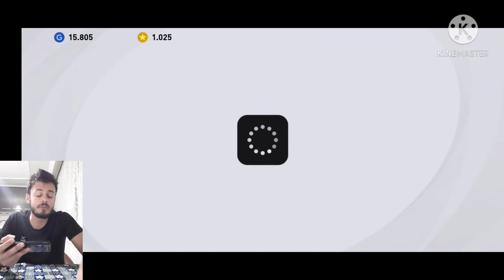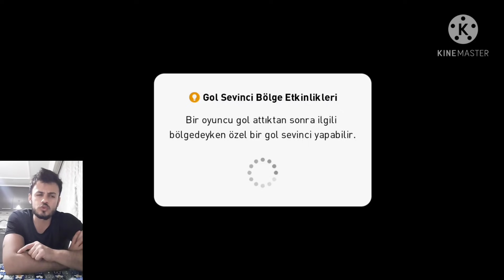ŞAMPİYON KİM OLACAK!! 3 BÜYÜKLER KARMASI! PES MOBİLE 2021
Video İçeriği

Pes Mobile Galatasaray
Pes Mobile Beşiktaş
Pes Mobile Fenerbahçe

Herkese Merhaba Arkadaşlar ben Ayaz Game Tr Kanalından Gökhan bugün sizlerle eFootball Pes Mobile 2021 de Şampiyonluk yarışının en büyük 3 adayı olan ,  Beşiktaş , Galatasaray ve Fenerbahçe kadroları ile karma kadro yapıp maç yaptım Hepinize iyi seyirler dilerim